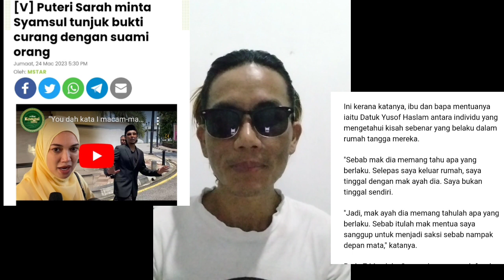PUTERI SARAH CABAR SYAMSUL